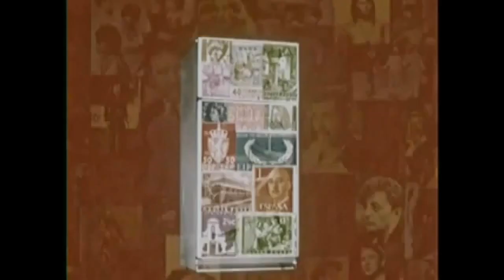The Thin Lines - MOTHERFUCKER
Angel Ito-Vox/Music
Music, Guitar and Backing Vox-Ash Dutch
Category
Music
Licence